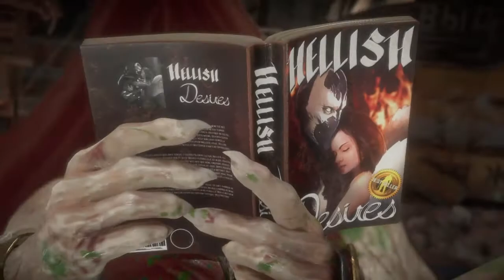Rambo Hype! Koth with Friends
My Rambo is ass Lol